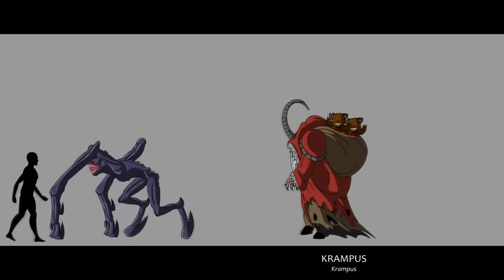MOVIE MONSTERS | Animated Size Comparison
Through Sci-Fi, Fantasy & Horror! From Blockbusters to B-Movies & beyond!